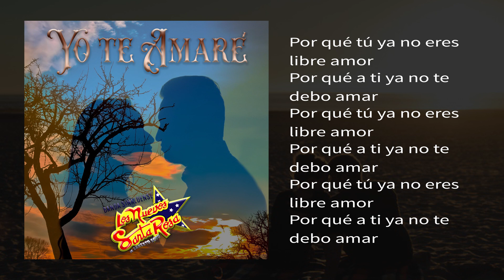Los Nuevos Santa Rosa - Un Adiós 👩‍❤️‍💋‍👨💗 | LYRIC VIDEO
Banda Los Nuevos Santa Rosa de Ernesto Soto -Un Adiós 👩‍❤️‍💋‍👨💗

DISFRUTA DE NUESTRO NUEVO ÁLBUM
"YO TE AMARÉ" 👩‍❤️‍💋‍👨💗

COMENTA qué te parece el LYRIC VIDEO!

Compositor: Jose de Jesus Pinedo Ramos